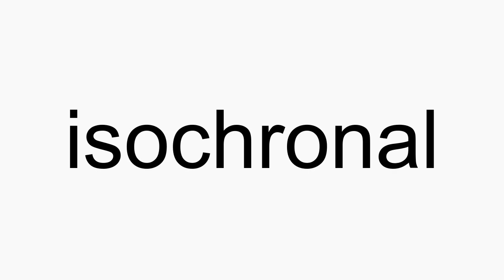How to pronounce isochronal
isochronal American English pronunciation. How to pronounce isochronal correctly. How to say isochronal in proper American English.